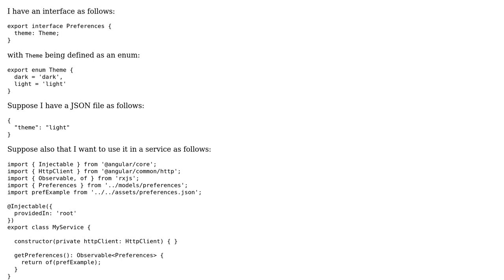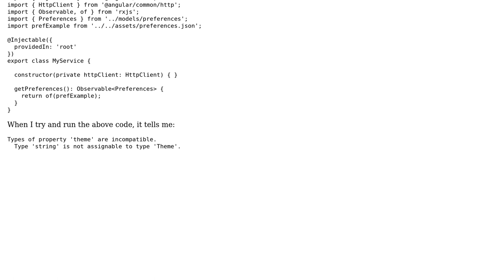Type 'string' is not assignable to type enum error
With thanks & praise to God, and with thanks to the many people who have made this project possible! | Content (except music & images) licensed under CC BY-SA | Music | Images & others | With thanks to user Michael user Damian Plewa and the Stack Exchange Network Trademarks are property of their respective owners. You are responsible for your own actions.